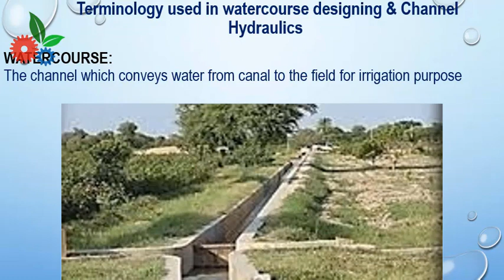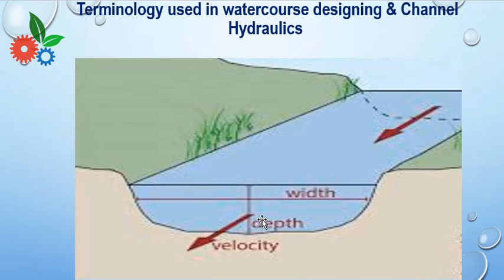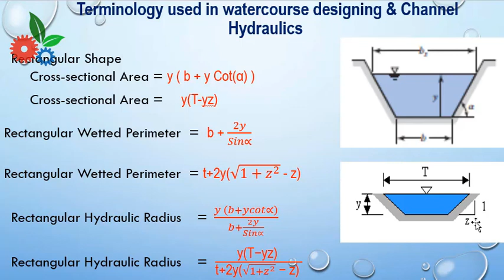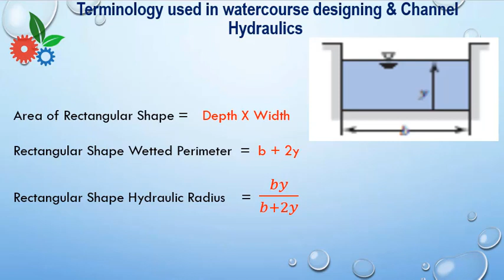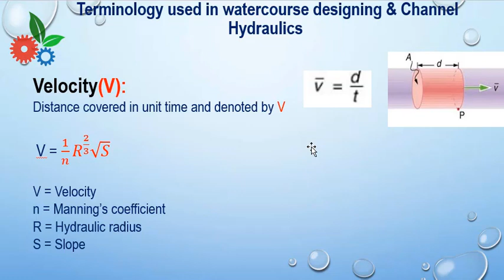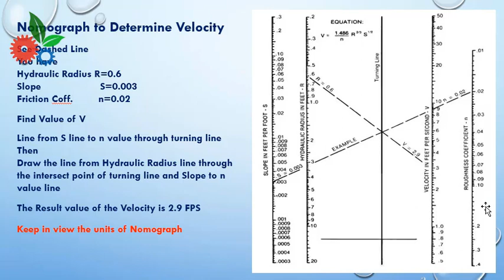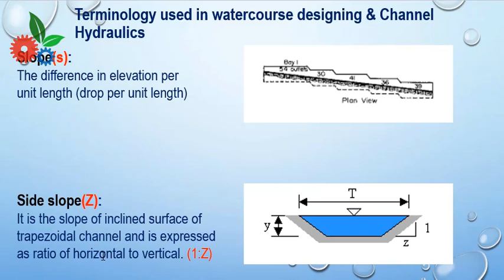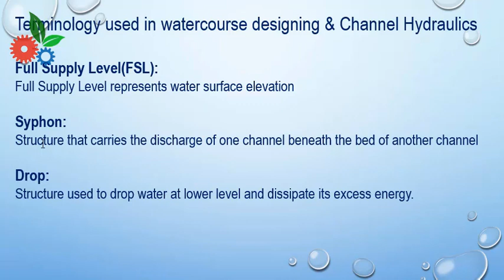Watercourse Terminologies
Basic Terminologies of watercourses